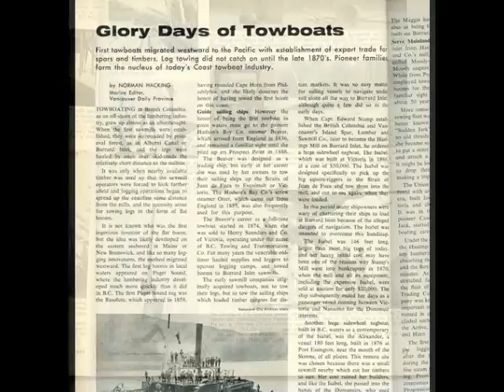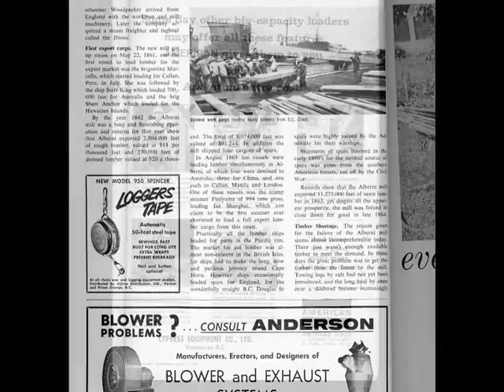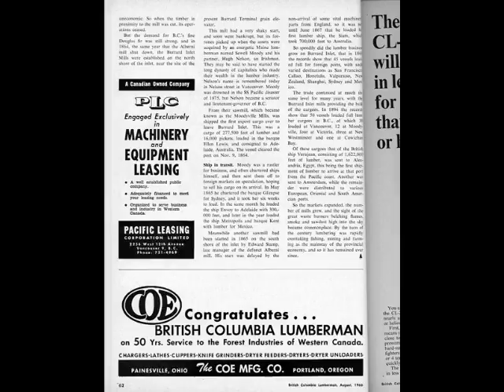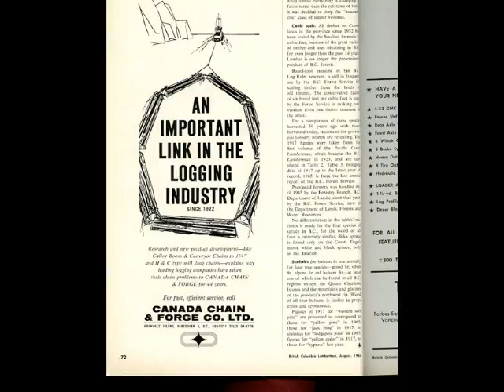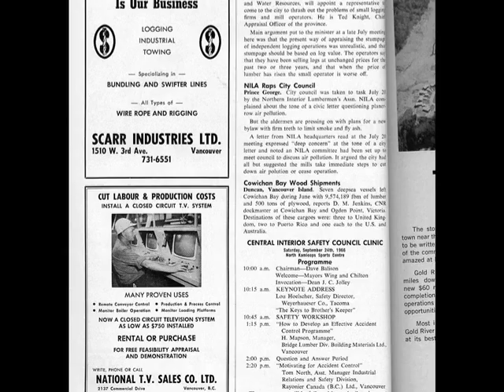B.C. Lumberman Magazine pt 3-1966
old bc lumberman issue 1966